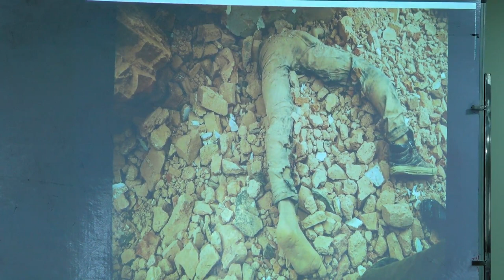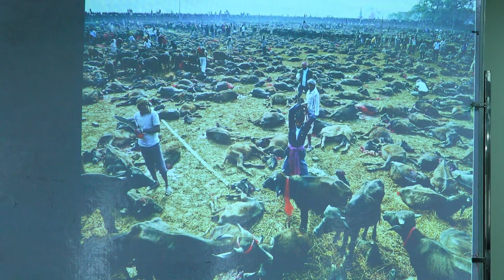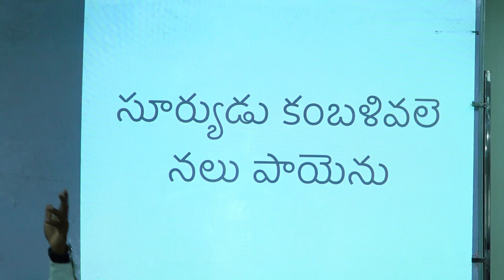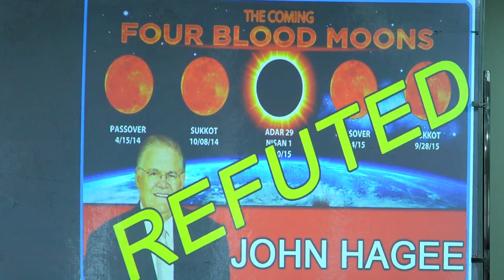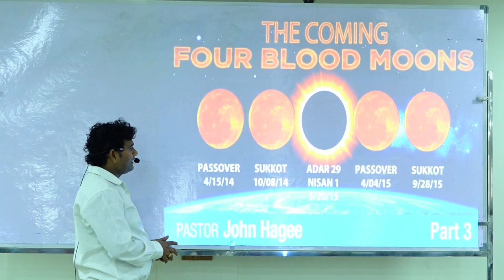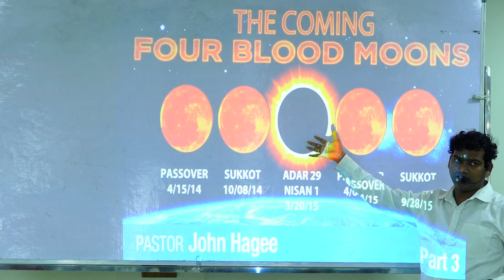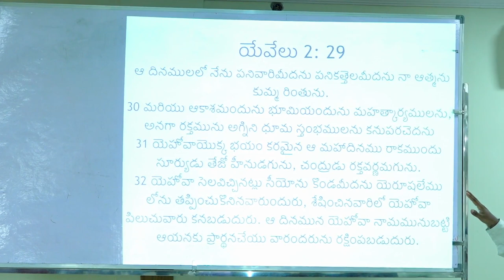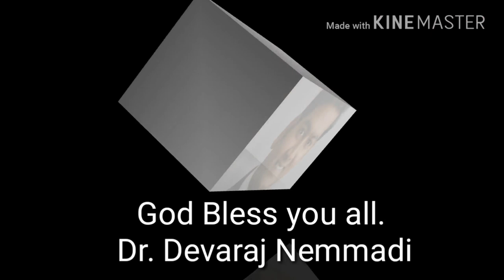Revelation 6 the 6th Seal// Dr. Devaraj Nemmadi